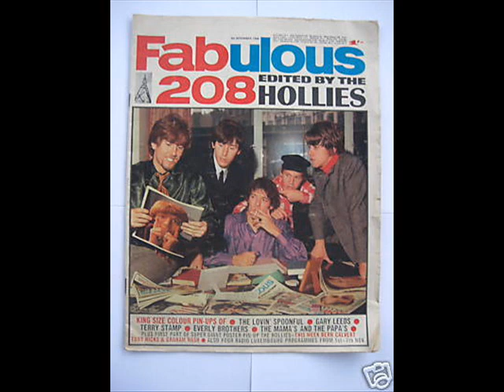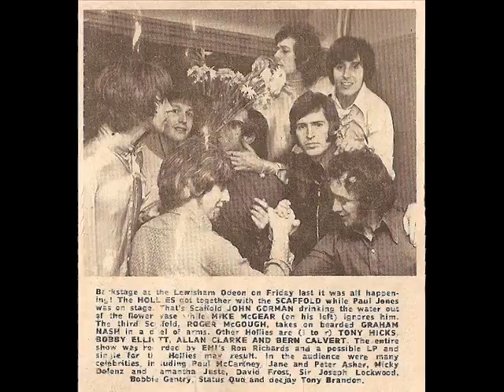The Hollies - Reach Out I'll Be There (Live '66 audio)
Recorded live in 1966 at the Konserthuset in Stockholm, Sweden.  No, I don't have the footage--I'm not that cool and I doubt it even exists anyway!  Just wanted an excuse to show some mostly non-psychedelic pictures from '66-'68, Bernie Calvert's early years with the band.